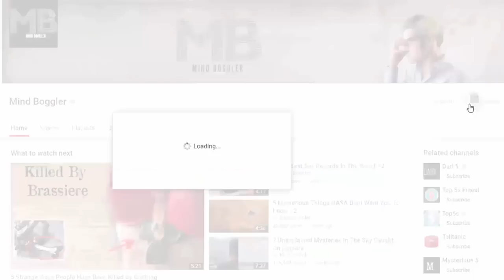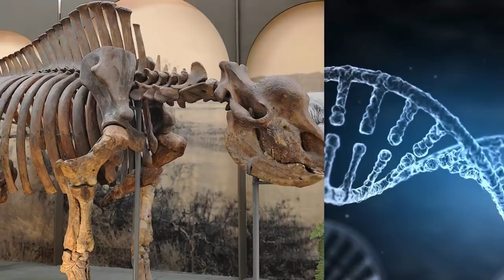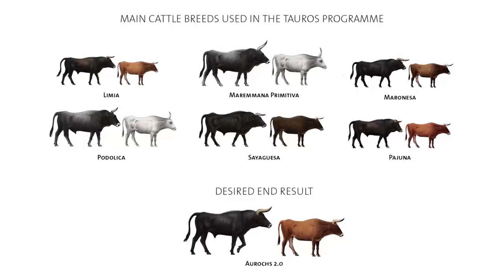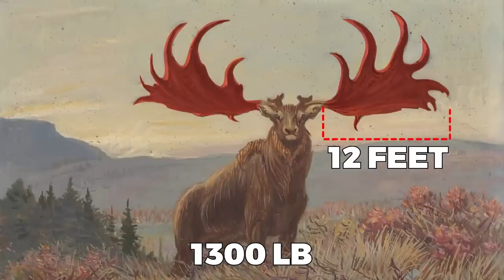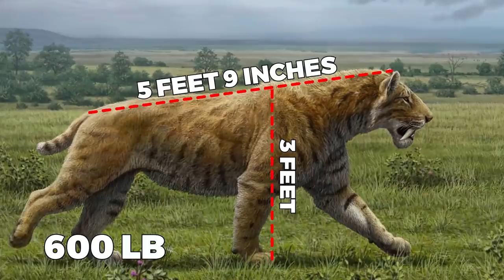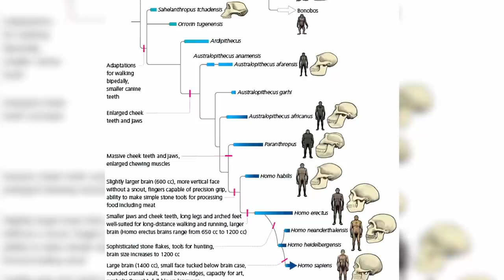10 Terrifying Animals Scientists Are About to Bring Back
One thing that movies like Jurassic Park have taught us is that scientists should never mess up with the DNA of extinct animals because, as we have seen in the movies, you never know when things can go south.
Scientists are not taking cues from the movies at all because it has been ascertained that all around the world scientists are actually doing just that.
Do you think that we will be once again able to live with extinct animals like Wooly Mammoth or T-Rex?
It is for this reason that Mind Boggler has rounded up 10 extinct animals which can actually be revived by science
Make sure to stick on to the last one because it will completely blow your mind